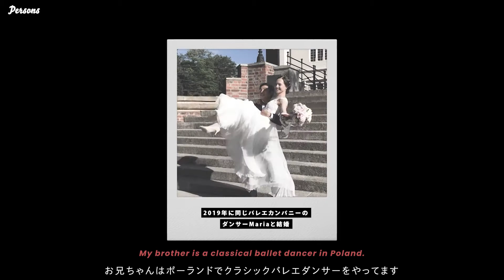l EP1 l 「バレエに没頭した幼少期」 ー 大阪出身カナダ在住のコンテンポラリーダンサーKurumi ー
Snack Personsへようこそ
毎週月〜日曜日まで
一人のPERSONSの人生を
毎日１EPずつ配信しております。

スナックに来て偶然横になったPERSONの
人生話をあてに一緒に飲みませんか？

人それぞれにストーリーがあって
人間って本当に尊くて面白いですよね。
“みんなちがって、みんないい”

あなたの人生に少しでも愛を。

それではみなさん
ごゆっくりとお楽しみください。

「 こんな時代だからこそ、SNSで濃い繋がりを 」
パーソンズTVではそんな思いから
YouTubeでのコメントはオフにしております。
本来大事に扱うべき言葉を
本名を名乗ることで大事に扱って欲しい。
そんな思いを込めて
実名でのコメントをいただければと思っております。

コメントをいただける方は
ぜひFacebookの動画公開ページにてコメントをください。

くるみちゃんへの、
パーソンズスタッフへの、
動画をご覧になった感動ナドナド...
何でもOKです！

是非是非コメントお待ちしております。